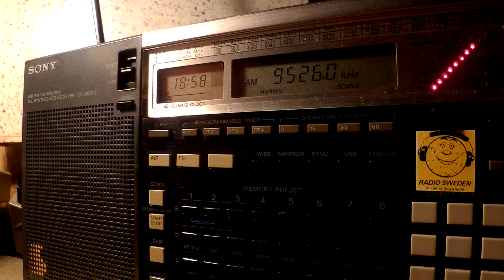12 07 2016 Voice of Indonesia in German to WeEu 1857 on 9525,9 Jakarta Cimanggis